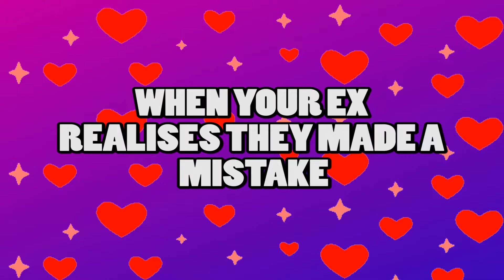WHEN Your Ex Realises They Made A MISTAKE Breaking Up With You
In this video, I discuss when your ex realises they made a mistake breaking up with you. There are 2 times when your ex will regret dumping you and this video goes into those 2 times :)

Christine’s recommended reading on personal development:
Books by Tony Robbins
Books By Ryan Holiday
Books by Tim Ferriss

Christine’s recommended reading on dating and relationships:
Models: Attract Women Through Honesty by Mark Manson
No More Mr. Nice Guy by Dr. Robert Glover
The Way of the Superior Man by David Deida
How To Be A 3% Man by Corey Wayne
Getting The Love You Want by Harville Hendrix and Helen LaKelly Hunt

Sharing dating, relationship and personal development tips to help you get better results in life and in love!